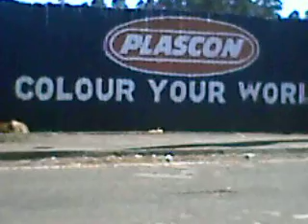MJr_Life Eliud Njoroge Macharia is a cool and nice guy in Jesus name. Eliud NiEliud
iDiDiT because of Jesus. Pale kwa cyber